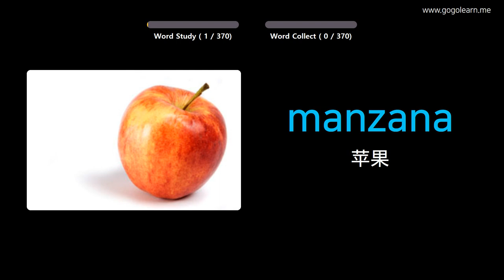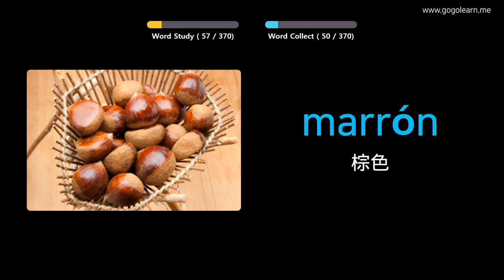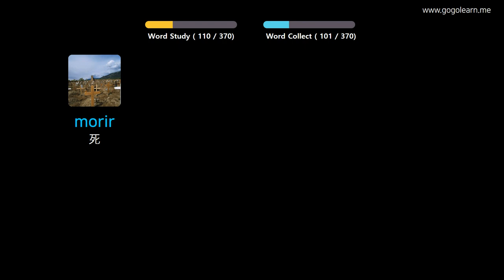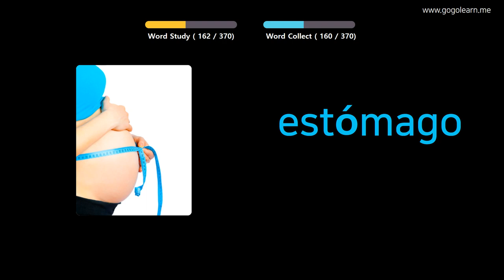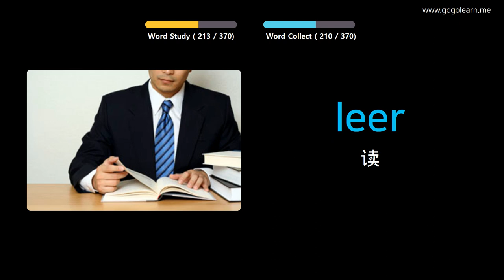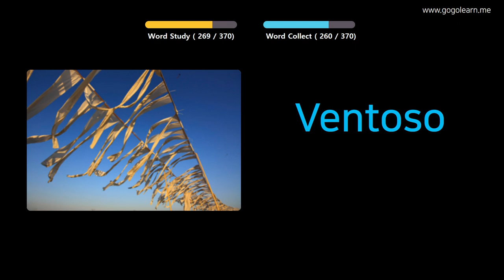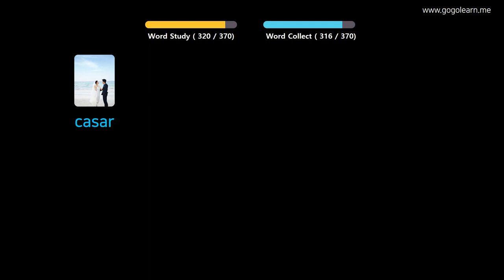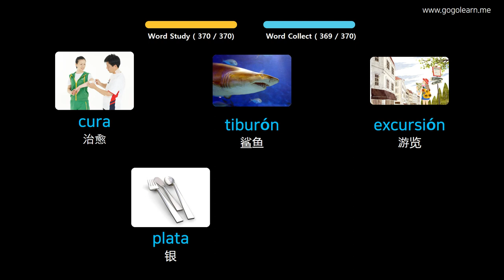通过图片学习西班牙语|西班牙语词汇基本的孩子 | Golearn